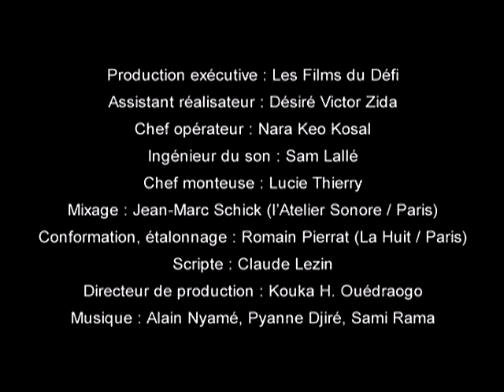Swahili film (dub), English captions: A Love Story (Global Dialogues)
Global Dialogues. Swahili movie with English subtitles. Summary: For many different reasons, a woman wants to give up and stop her antiretroviral treatment. It is up to her husband to come up with the right arguments to convince her to stay the course. Idea: Jean-Paul Brice Affana Affana, aged 17 (Cameroon) / Directed by: Fanta Regina Nacro (Burkina Faso). A Scenarios from Africa film